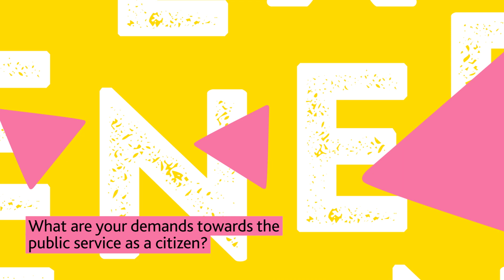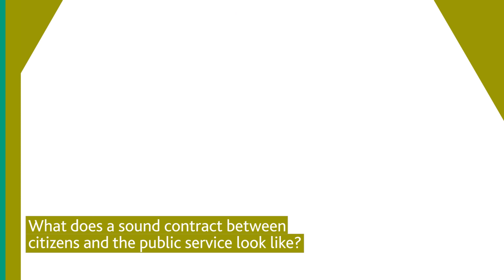2018 Next Generation Forum highlights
Highlights of the discussions at the 2018 Now Generation Forum, held in advance of the 2018 Ibrahim Forum in Kigali, Rwanda, looking at the topic of Public Service in Africa.